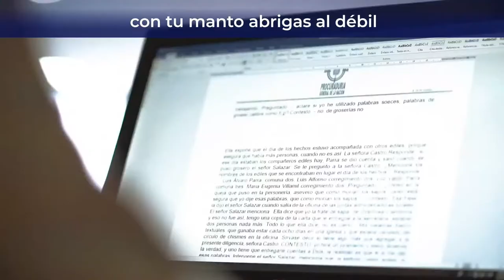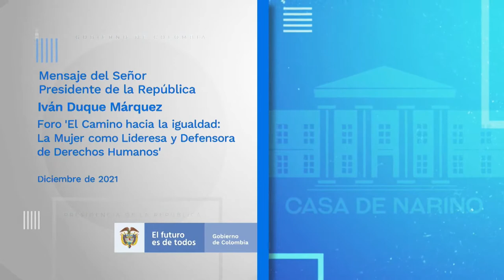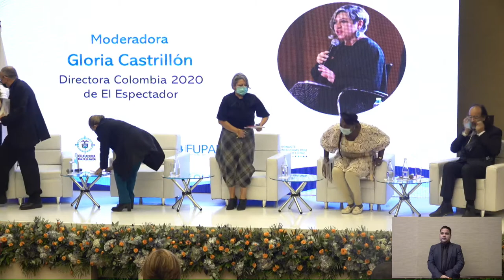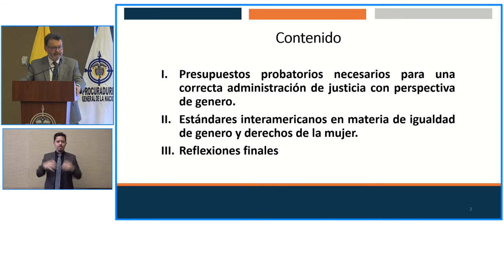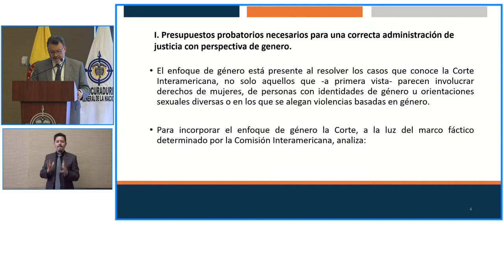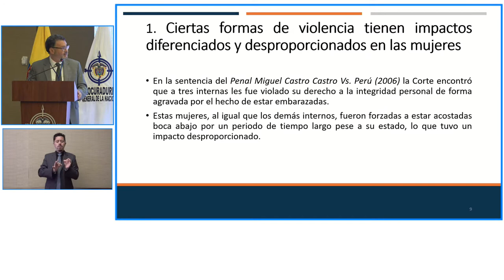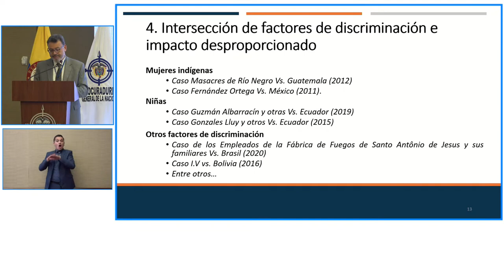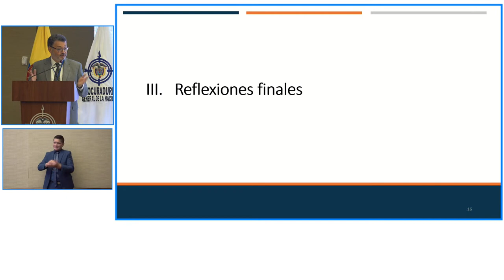MUJER COMO LIDERESA Y DEFENSORA DE DERECHOS HUMANO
La Procuradora General de la Nación, Margarita Cabello Blanco, invita al foro "El camino hacia la igualdad: la mujer como lideresa y defensora de Derechos Humanos", en conmemoración del Día Internacional de los Derechos Humanos.